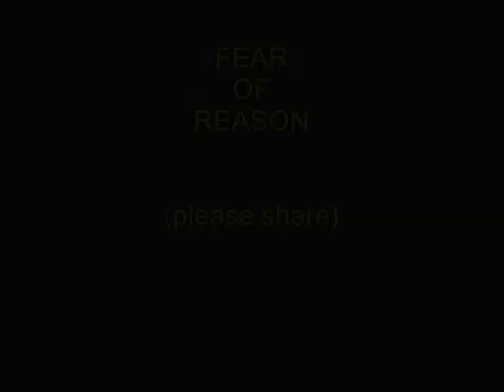FEAR OF REASON